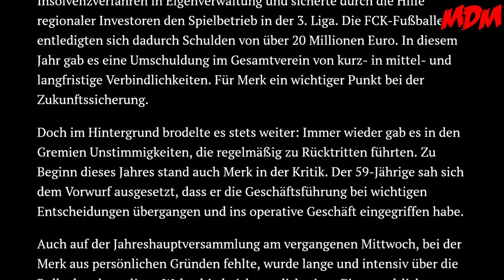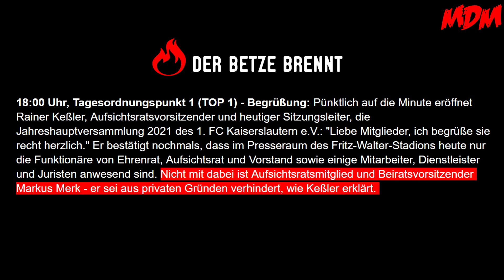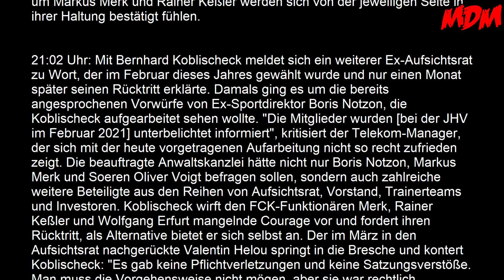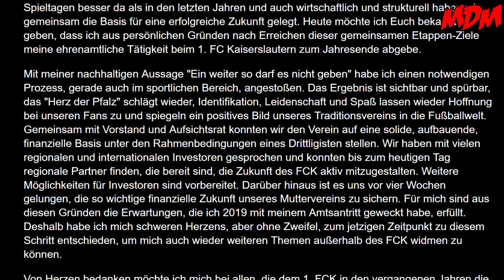Rücktritt von Markus Merk - BetzeNews #9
Halloo liebe Fußballfreaks!

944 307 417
Packstation 120
67105 Schifferstadt

► Unser Postfach
Matzes Daily Madness
Postfach 1208
67100 Schifferstadt

WZultra